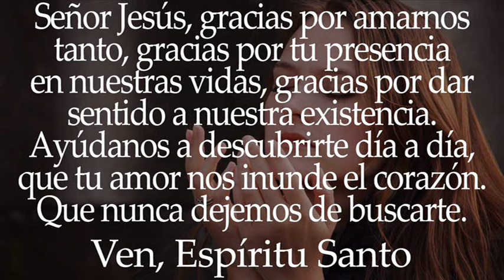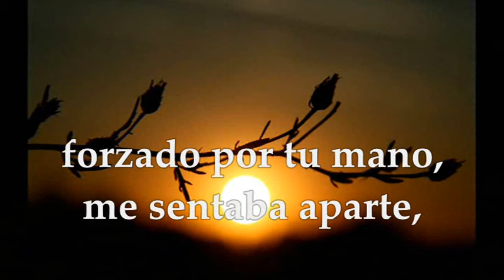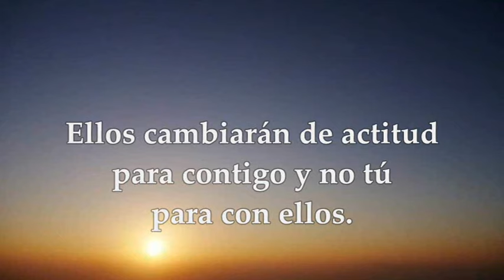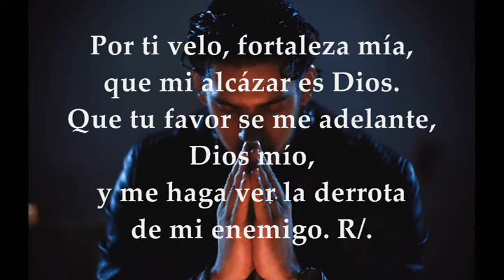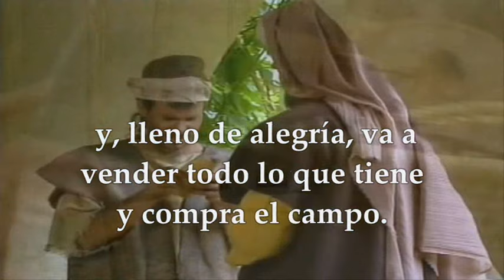EVANGELIO MIÉRCOLES 31 DE JULIO DE 2024 | MATEO 13,44-46 | MIÉRCOLES 17°SEMANA TIEMPO ORDINARIO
EVANGELIO Y LECTURAS EUCARISTÍA MIÉRCOLES 31 DE JULIO DE 2024 MIÉRCOLES DÉCIMO SÉPTIMA SEMANA TIEMPO ORDINARIO CICLO B. Primera Lectura: Del libro del profeta Jeremías 15, 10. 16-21 Salmo 58,2-18 R/. Dios es mi refugio en el peligro. Del santo Evangelio según san Mateo 13, 44-46.